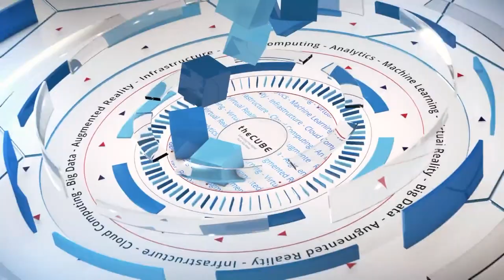Bradley Wong, Docker | Cisco DevNet Create 2017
Bradley Wong,  ‎Director of Product Management at Docker, sits down with John Furrier and Peter Burris at Cisco’s inaugural DevNet Create 2017, in San Francisco, CA.

A programmable container network so easy operations can do it?

How does the “software supply chain” — AKA the transiting code inside of containers — link the skills and knowledge gaps between developers and operations people?

“We really want to sort of start with the developer,” said Bradley Wong (pictured), director of product management at Docker Inc. The logic is that developers have the most arcane skills and usually the most innovative ideas, so their initial work should flow down to operations and others to implement, Wong stated during the Cisco DevNet Create event in San Francisco, California.

But what happens when the worker bees downstream cannot operationalize the applications developers create because they can’t understand the code or how to run it on the network?

Historically, developers and operations people have worked with quite different tools, but Docker, in its partnership with Cisco Systems Inc., wants to change that, Wong told John Furrier (@furrier) and Peter Burris (@plburris), co-hosts of theCUBE, SiliconANGLE Media’s mobile live streaming studio. (* Disclosure below.)

“We’re not expecting ops folks to have to learn how to code, necessarily,” Wong said, adding that prerequisite skills to use the tools should decrease as they change hands from developers to operations and others in an organization.

Contiv 1.0, an open-source container networking fabric that Docker developed with Cisco, offers an easier way to make containers talk to the network, according to Wong.

Cisco can also provides plugins to the Docker Compose tool for defining and running applications, he added. They can say, “Well this web tier needs to talk to this application tier, and these are basic premises of what networking security tools can then plug into, then enforce policy,” Wong said.

These easy and explicit instructions give everyone in the chain a common language, he noted, adding that increased automation of these processes is a goal of Docker and Cisco’s strategic partnership.

Backflip to microservices?
Docker would also like to capitalize on Cisco’s deep enterprise connections and its Unified Computing System to bring more traditional, monolithic mission-critical enterprise apps into containers, Wong explained.

“We want to take those, together with partnerships like Cisco, and Dockerize those and eventually modernize them and evolve them into microservices,” he said. A tall order to be sure.

Watch the complete video interview below, and be sure to check out more of SiliconANGLE’s and theCUBE’s independent editorial coverage of Cisco DevNet Create 2017. (* Disclosure: TheCUBE is a paid media partner for Cisco DevNet Create. Neither Cisco DevNet nor other sponsors have editorial influence on theCUBE or SiliconANGLE.)